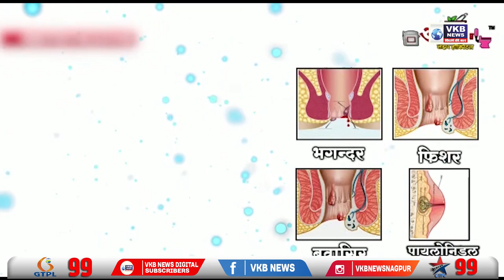सिन्नरच्या पूर्व भागात ढगफुुटी सदृश्य पाऊस